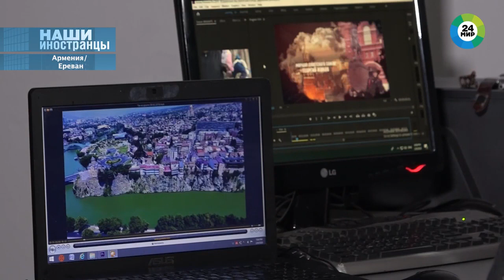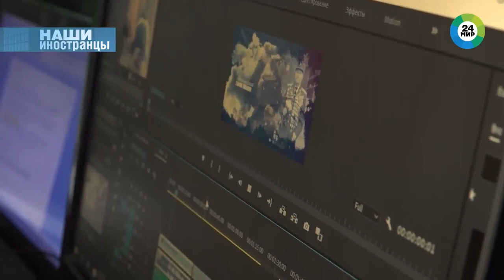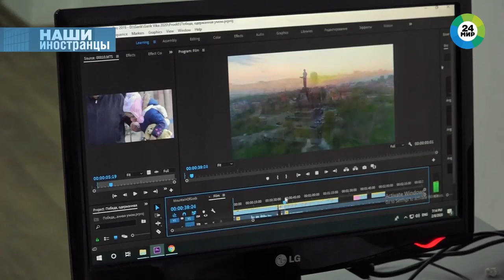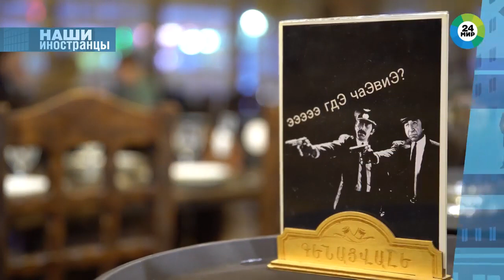Тбилиси-Ереван: грузины и армяне- соседи и друзья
Эту программу подготовили наши коллеги- "мировцы" из Армении. Рассказали интересные истории о людях, для которых Тбилиси и Ереван- родные города. Живут, работают, дружат, любят, а еще ценят традиции и культуру Армении и Грузии. Смотрим видео и спасибо Liana Azoyan за теплый репортаж! Ну, и конечно же низкий поклон Մերուժան Սարգսյան и @Ирина Мкртчян (Irina Mkrtchian)